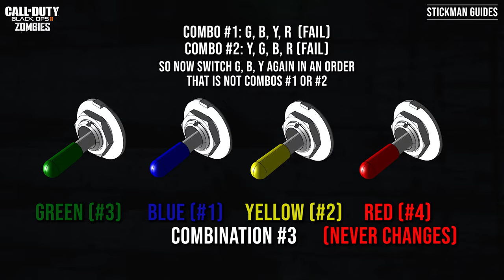Solo/Co-Op Richtofen's Buried Easter Egg In-Depth Guide (BO2 Zombies Plutonium Mod)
When Call of Duty: Black Ops 2 Zombies dropped DLC 3, Vengeance, on July 2, of 2013, the Buried Easter Egg for Richtofen's Side was only possible with 4 players on co-op. This mod allows you to play through the entire Buried "Mined Games" Easter Egg solo on PC with ease! I've also gone ahead and done an easy lever guide and sharpshooter guide!

=== 🕒Timestamps ===
0:00 - Buried Intro Cinematic
2:40 - Prerequisite: Play as Samuel Stuhlinger to hear Richtofen
4:02 - Step 1: Build the Guillotine
6:10 - Step 2: Turn power on, open the map and buy Vulture-Aid
7:15 - Step 3: Activate the fountain portal in the Maze
7:35 - Step 4: Build the Navcard Table
8:28 - Step 5: Get the Time-bomb and Paralyzer
9:14 - Step 6: Charge the orbs with the Paralyzer
10:30 - Step 7: Throw a grenade at a lantern, then charge it with Witch souls
11:25 - Step 8: Build the lantern on the roof of the chalk building
11:55 - Step 9: Translate the lantern codes
12:15 - Step 10: Melee the correct sign posts then follow the  wisp to the Guillotine
13:56 - Step 11:  Kill 5 zombies when wisp energy latches onto them
15:06 - Step 12: Detonate the time bomb near the Guillotine and find a lever
16:32 - Step 13: Pull the levers in the Maze in the correct order
17:56 - Sharpshooter Step Recommended Loadout
19:02 - All Buried Mansion Sharpshooter Targets (23 Targets)
19:54 - All Buried Jugg Area Sharpshooter Targets (22 Targets)
20:46 - All Buried Saloon Sharpshooter Targets  (19 Targets)
21:39 - All Buried Candy Shop Targets (20 Targets)
22:30 - Step 14: Buried Sharpshooter Step (Kinda?)

=== ⬇️ Buried Easter Egg Solo (Richtofen's Side) Download Link (Credit: Just-in Time) ===
(It can be found in the Victis solo eggs Google Drive link)

=== 📚 Mod Installation Instructions ===
1. Hit the windows button
2. Search for run and click it
3. Enter %localappdata%
4. Navigate to the following path: Local/Plutonium/storage/t6/scripts/
5. Create a folder called zm and place zm_buried in it
6. Run plutonium.exe